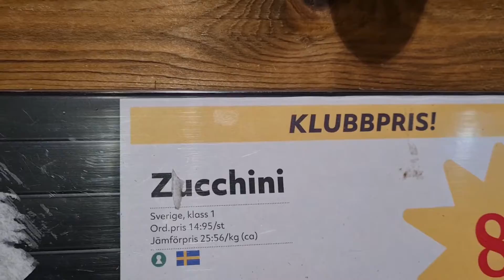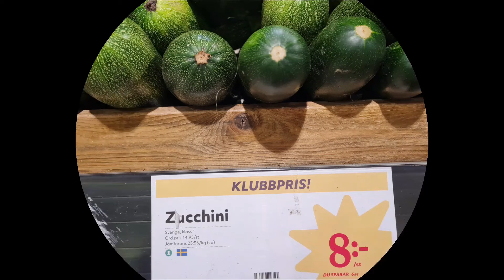ใหญ่ม๊ากกกกก!!!! Zucchini บวบเมืองหนาว Ep. 124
บวบเมืองหนาวที่ขนาดใหญ่กว่าปกติมาก Zucchini
ผักเมืองหนาวที่บ้านซัมเมอร์ Zucchini